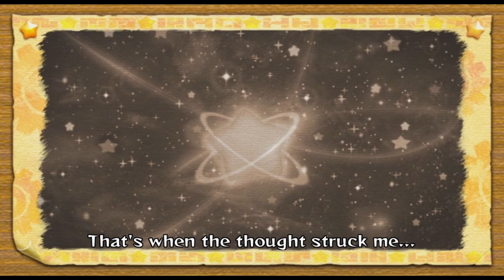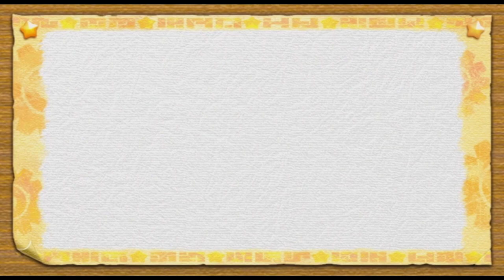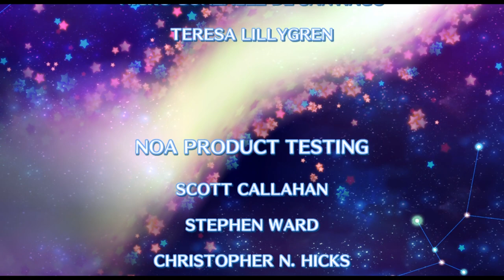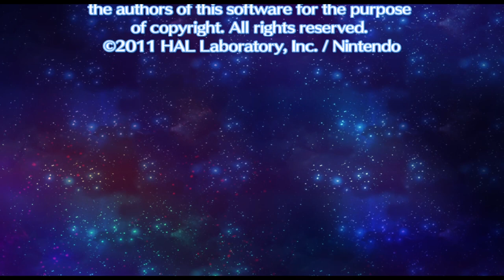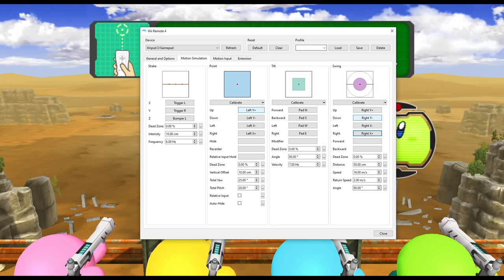(4 Player) Kirby's Return To Dreamland Full Playthrough W/ Commentary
Here's the entire 4 player playthrough we did for Kirby's Return to Dreamland! Every part for the game is put in this one video for you to enjoy, commentary and all! I hope you enjoy it, as I'll be doing this for most games of this nature in the future!

People Playing In The Game:
Player 1 - Connor
Player 2 - CrazyMario
Player 3 - Armon
Player 4 - PSI Kirby

If you want to check out anyone in this aside from me, I'll leave their YT/Twitch accounts here if they have them: